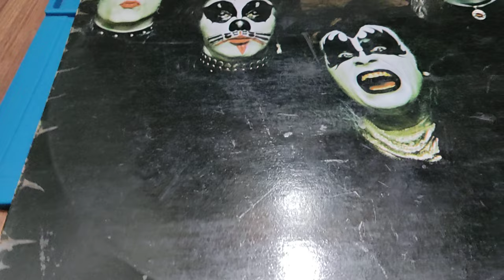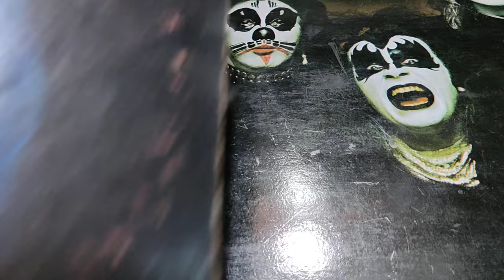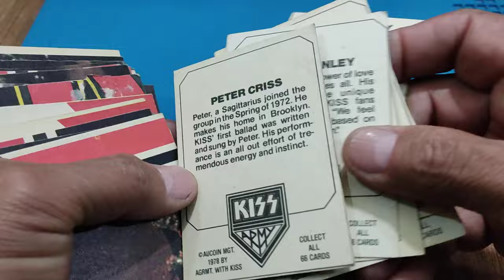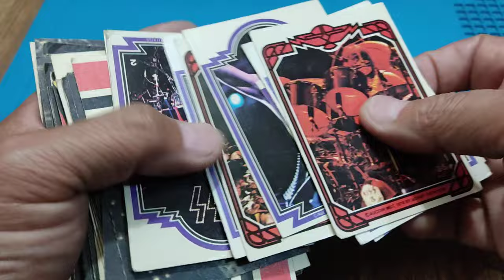Gustos.... culposos!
Gustos culposos. Así de simple.
En esta afición como en cualquier otra existen esos pequeños gustos personales que aunque placenteros, nos generan cierta culpa. Y es por eso que les presento un reloj que aún no siendo del estilo al que estoy acostumbrado usar, me genera cierta culpa por el diseño tan peculiar. Es un Bulova Millennia del año 2003 con cuatro husos horarios.
      Además del Bulova y como siempre, doy vista a algunos relojes más que me permiten dar algo de contexto al video:

    - Guanqin, plagio de Longines de fase lunar Master Collection.

    - Guanqin, plagio de Nomos Glashütte Lambda.

    - Sinobi, plagio de Junghans Max Bill Chronoscope.

    - Invicta, plagio de Rolex Submariner.

También les comparto un "gusto culposo musical", sin buscar nada más que un rato de plática y entretenimiento. Espero que les agrade.